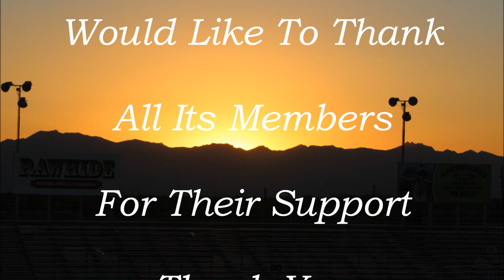ADBA And Lucas Oil World Finals 2014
This video is protected by the federal copyright  act,  any reproduction of this video that is made for financial gain from anybody other then the producer will be subject to penalties by federal copyright laws